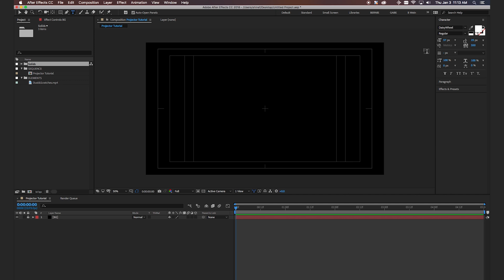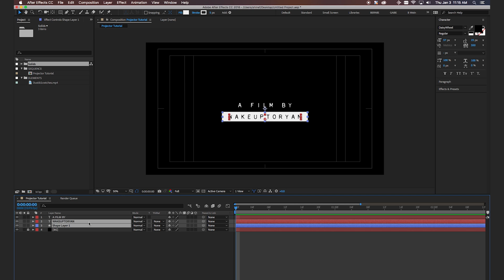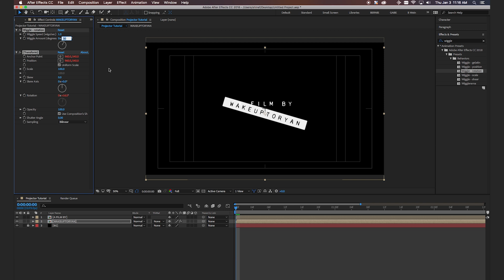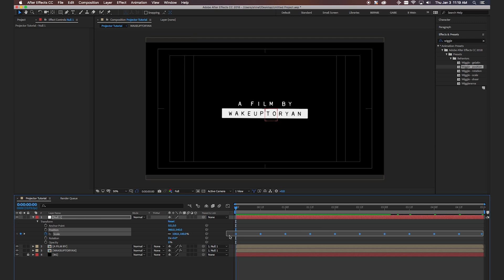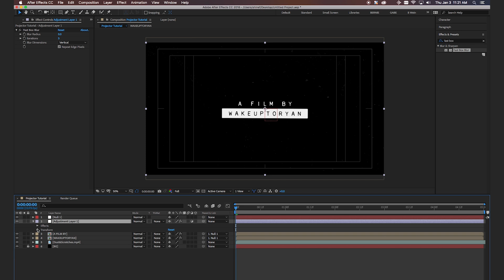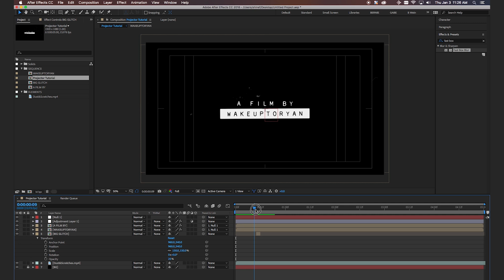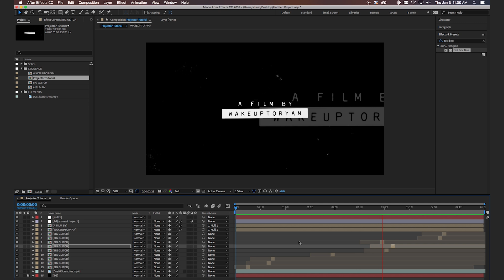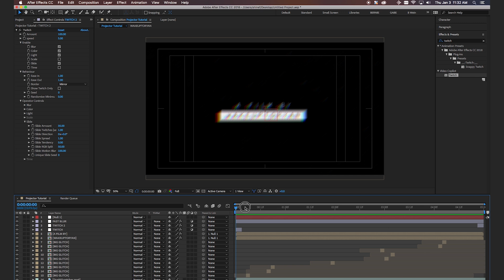Peter McKinnon's THE BUCKET SHOT Graphics | After Effects Tutorial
In this video, I show you guys how to re-create the projector graphical title sequence as seen in Peter McKinnon's THE BUCKET SHOT short film.

SLRMagic MicroPrime Cine Lenses | FIRST LOOK
First look of the newly announced SLR Magic MicroPrime Cine lenses for the Sony E-mount. These lenses cover full-frame sensors and are priced at $799. Full review to follow in a few weeks!

How to Export High Quality Instagram Videos | Premiere Pro
Want to learn how to convert your YouTube videos into high quality Instagram videos? Instagram's compression algorithm can really decrease the quality of your uploads...so doing the work ahead of time will yield higher quality video uploads!

GEAR USED:
 • Sony A7III
 • SLRMagic Microprime 75mm T1.5